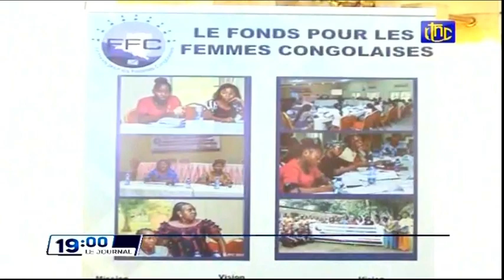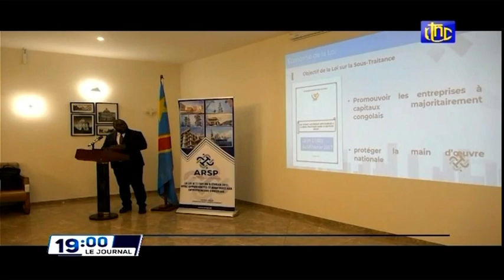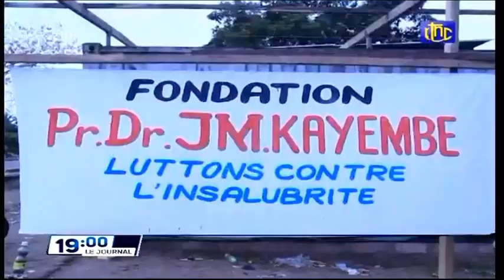🔴RDC : SUIVEZ LE GRAND JOURNAL DE CE SAMEDI 06.11.2021 RTNC EDITION 19H00